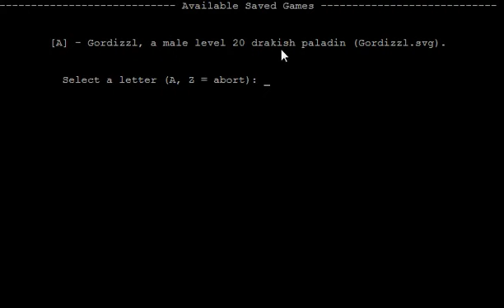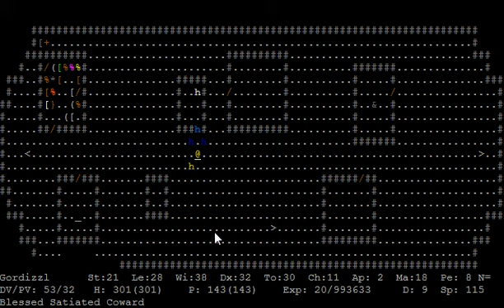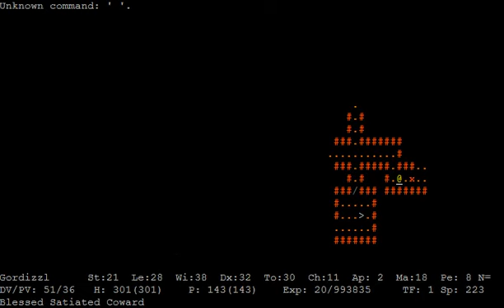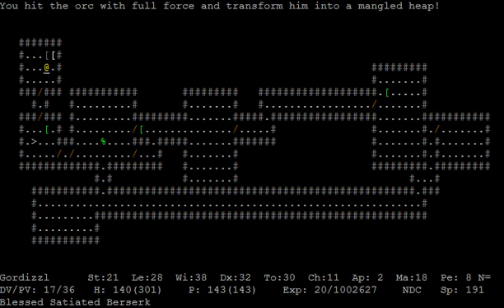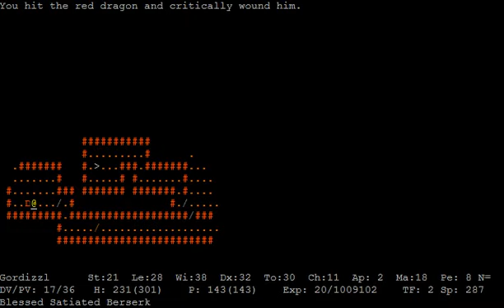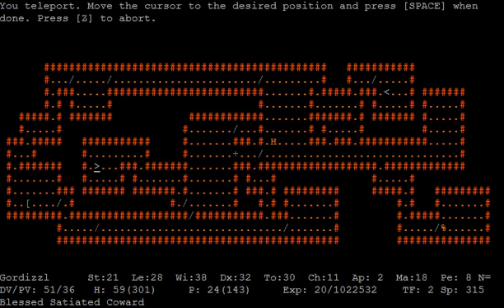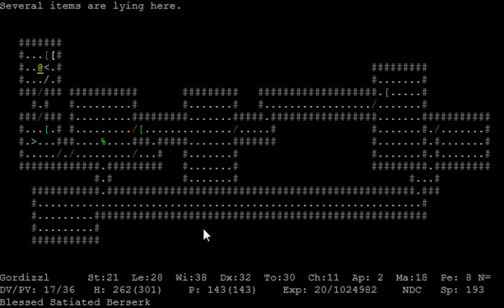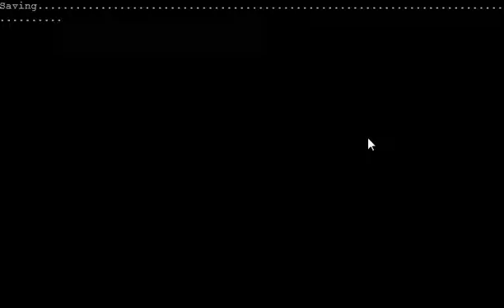Let's Play ADOM - Part 47: Scout run through the Tower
as promised, after quite some Roman Republic rounds here is the next Gordizzl-episode... and what an exciting one! This scout run already gave you an impression of what a dangerous place the Tower of eternal Flames is... man, I really hope we can do it! Next episode we will see the most dangerous boss fight in Gordizzls adventures so far, so don't miss it!

Thanks again for watching & hope you still enjoy it!